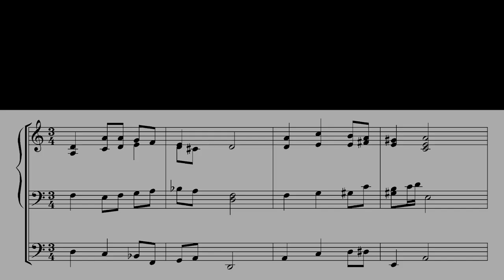O Matko miłościwa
Oto moja własna propozycja harmonizacji melodii „O Matko miłościwa" wraz z próbką brzmienia przygotowaną na wirtualnych organach.